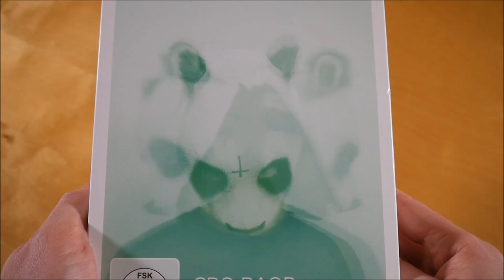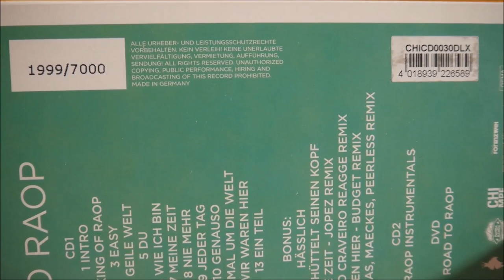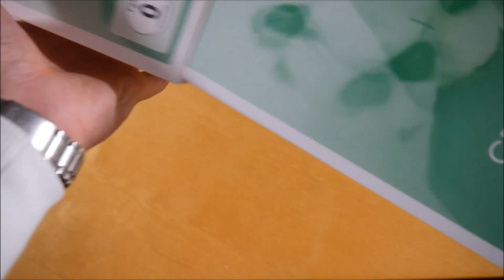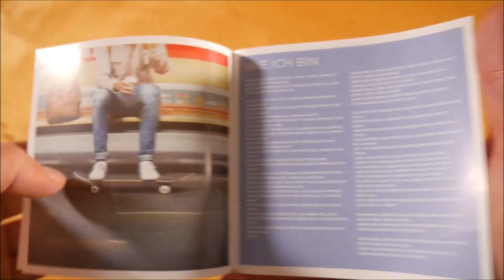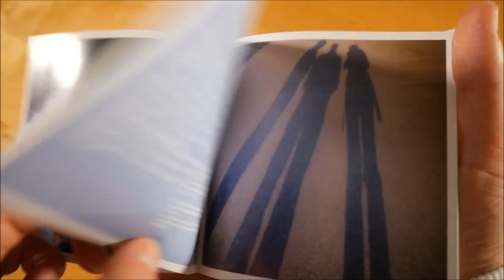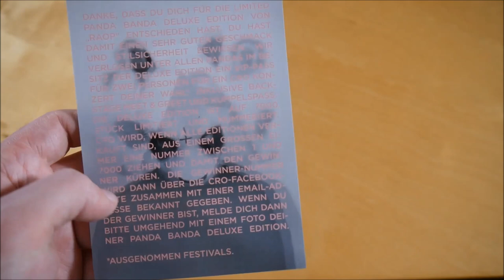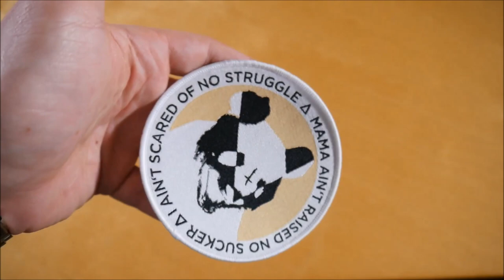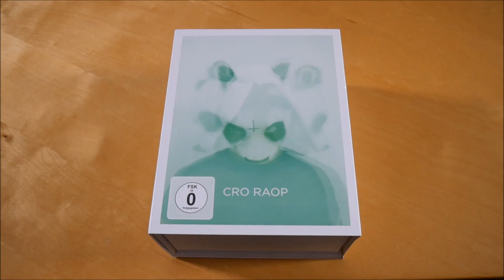Cro - Raop Box Unboxing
In diesem Video zeige ich euch die Raop Box von Cro.
► Hier könnt ihr das Album kaufen:
Weitere Musik von Cro

► ALBUM INFOS
Cro - Raop
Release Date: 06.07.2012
Kaufpreis: ? €

Die Raop Box ist auf 7.000 Stück limitiert.

Raop Box Inhalt:
- Album
- Album Instrumentals
- DVD
- T-Shirt
- Patch
- Gewinnspiel

Raop Tracklist:
01. Intro
02. King of Raop
03. Easy
04. Geile Welt
05. Du
06. Wie ich bin
07. Meine Zeit
08. Nie mehr
09. Jeder Tag
10. Genau so
11. Einmal um die Welt
12. Wir waren hier
13. Ein Teil
14. Hässlich
15. Papa schüttelt seinen Kopf
16. Meine Zeit (Jopez Remix)
17. Easy (Guido Craveiro Reggae Remix)
18. Wir waren hier (Budget Remix)
19. Meine Zeit (Kaas, Maeckes, Peerless Remix)

Raop Info:
Das Album von Cro erschien am 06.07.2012 über Chimperator.